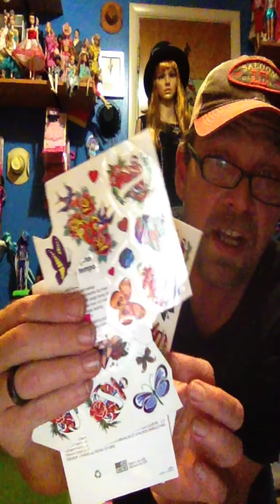Mikey's bjd rambles